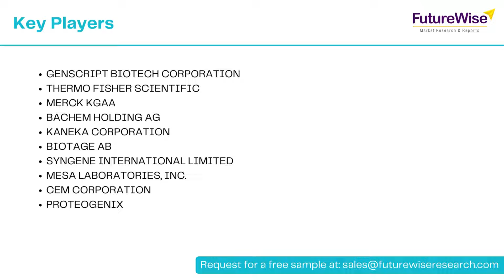Peptide Synthesis Market Share, Revenue, Growth Opportunities, Competitive Analysis, and Forecast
Peptide Synthesis Market is poised to register a CAGR of 7.2% during the forecast period 2022 to 2028.

A peptide is a pharmacological molecule that is both active and distinctive. A variety of therapeutic domains utilize peptides because of their biological properties. Further, as a result of their broad chemical space, high specificity, physical activity, simplicity of synthesis, easy availability, and low toxicity, they are increasingly being explored as potential drug components. They are used to treat cancers, cardiovascular diseases, respiratory disorders, and other ailments. The synthesis of protein molecules is known as peptide synthesis. There is no doubt that proteins are vital biomolecules. By creating peptide bonds between neighboring amino acid molecules, peptide synthesis takes place.